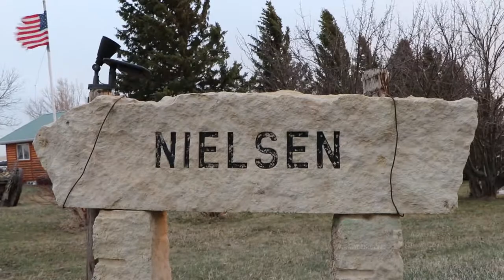Drought concerns heighten in region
After a dry summer last year and very little snowfall in the Upper Midwest, nearly 75% of the Western U.S. is in drought conditions and climatologists say the outlook isn't good for growers.